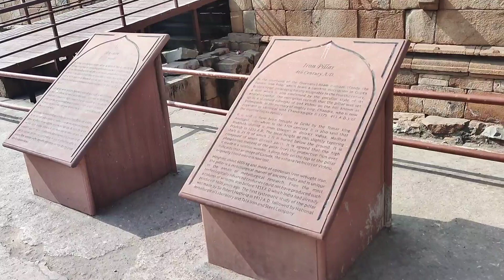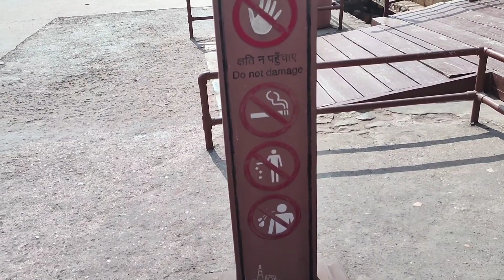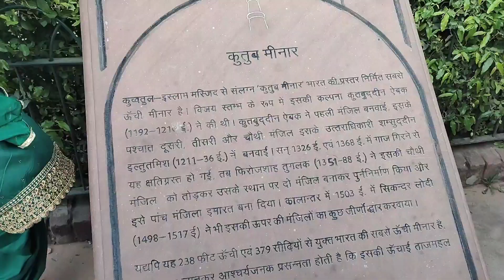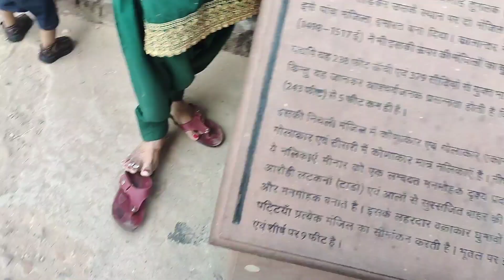Qutub minar🥰 in Delhi /Vlog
Hello guys 🥰😊
to Kayse ho ap Sabi log..
sab thik tak ho n Bhai log..
hey friend to ye video ap log ke liye hi h guys. to Jo ap video me dekh rhe ho Qutub minar h Jo Ki Delhi me h..
to guys enjoy the video..

QUTUB MINAR OF NEW DELHI AS ON (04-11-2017), ULTRA HD, VIDEOGRAPHY AND  EDITING BY Mr. JAYANTA KUMAR MANDAL(জয়ন্ত কুমার মন্ডল)
,QUTB MINAR कुतुब मिनार
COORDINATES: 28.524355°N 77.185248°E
CONSTRUCTED BY
STARTED CONSTRUCTION BY QUTUB-UD-DIN AIBAK & COMPLETED CONSTRUCTION BY ILTUTMISH

MADE OF RED SANDSTONE AND MARBLE, QUTUB MINAR IS A 72.5-METRE (239 FEET) TALL TAPERING TOWER OF FIVE STOREYS, WITH A 14.3 METRE (47 FEET) BASE DIAMETER, REDUCING TO 2.7 METRES (9 FEET) AT THE PEAK. IT CONTAINS A SPIRAL STAIRCASE OF 379 STEPS.ITS DESIGN IS THOUGHT TO HAVE BEEN BASED ON THE MINARET OF JAM, IN WESTERN AFGHANISTAN.
QUTB UD-DIN-AIBAK, FOUNDER OF THE DELHI SULTANATE, STARTED CONSTRUCTION OF THE QUTUB MINAR'S FIRST STOREY AROUND 1192. IN 1220, AIBAK'S SUCCESSOR AND SON-IN-LAW ILTUTMISH COMPLETED A FURTHER THREE STOREYS. IN 1369, A LIGHTNING STRIKE DESTROYED THE TOP STOREY. FIROZ SHAH TUGHLAQ REPLACED THE DAMAGED STOREY, AND ADDED ONE MORE.
ACCIDENT
BEFORE 1974, THE GENERAL PUBLIC WAS ALLOWED ACCESS TO THE TOP OF THE MINAR, VIA THE INTERNAL STAIRCASE. ON 4 DECEMBER 1981, THE STAIRCASE LIGHTING FAILED. BETWEEN 300 AND 400 VISITORS STAMPEDED TOWARDS THE EXIT, AND 45 WERE KILLED IN THE CRUSH AND SOME WERE INJURED. MOST OF THESE WERE CHILDREN. SUBSEQUENTLY, PUBLIC ACCESS TO THE INSIDE OF THE TOWER HAS BEEN STOPPED.

vloggerlifestyle

                    THANK U ,🤩🤩